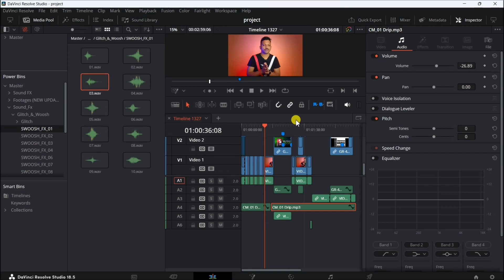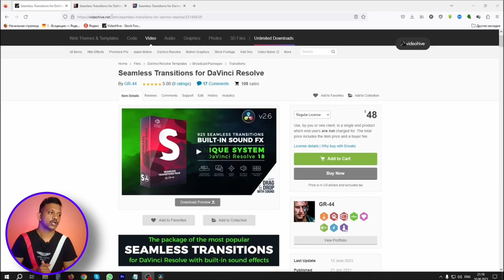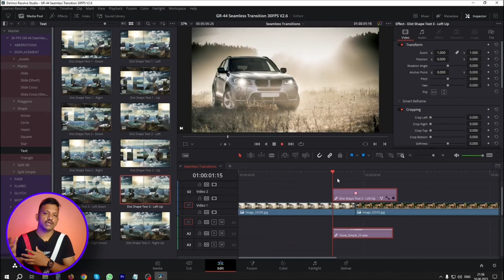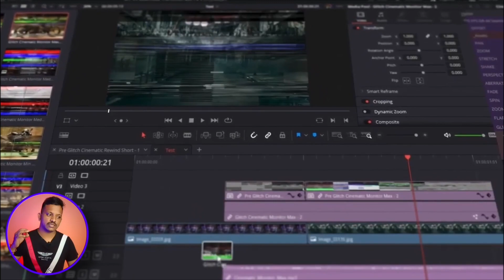Seamless Transition Pack 1200+ Transitions Built-in SFX | Free Transition Pack for Davinci Resolve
Seamless transition pack 1200+ transition Built-in SFX just drag and drop transition with sound in Davinci Resolve. You got 650 transition in demo pack with in-built SFX just drag and drop... It's so easy.

Thank you 🙏 @gr-44motiondesigner95

A little about the benefits of this package:

Transitions are added to the timeline in one click along with the sound! Transitions are grouped in such a way that when moving along the timeline, the sound moves automatically!

No transition decomposition or preview deletion required!

Quick view for each transition.

You can add and move a whole group of transitions with sound in the timeline in a couple of clicks! You can also copy transition groups in the timeline and use them anywhere in your project or in other projects.

An interesting feature is that from simple transitions you yourself can make more complex ones. To do this, simply compose several transitions on the timeline on top of each other with different time offsets. This way you can achieve amazing results.

In demo pack:-
The package includes over 650+ ready-to-use smooth transitions for DaVinci Resolve 18. Including the following categories: Offset, Zoom, Target Zoom, Perspective, Pan, Rotate, Stretch, Shake, Flares, Glitches, Aberration, and Fade.

• Works in DaVinci Resolve Studio 18 (Most of transitions work in the free version of DaVinci Resolve 18 as well)

• Version for Personal use works with 25 and 30 FPS

• Version for Commercial use works with 24, 25, 29.97 and 30 FPS

• New structure for work optimization